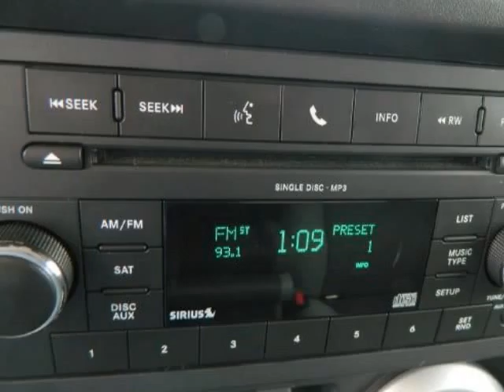2010 JEEP Wrangler Unlimited 4WD 4dr Sahara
2010 JEEP Wrangler Unlimited 4WD 4 Door Sahara